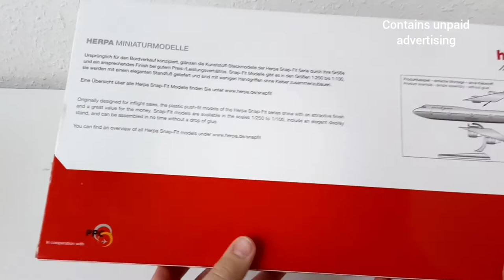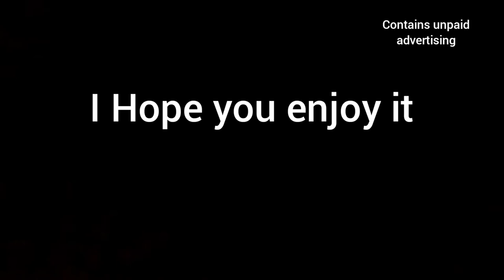Unboxing of the Herpa Snap fit A350